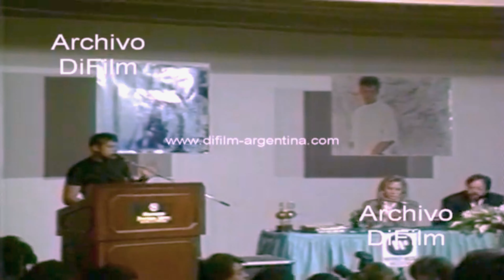Luis Miguel - Conferencia - Álbum Aries- (Argentina) - (1993) 4K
Conferencia de prensa en Sheraton Buenos Aires Hotel & Convention Center
de Argentina en el año 1993 compartido en buena calidad .